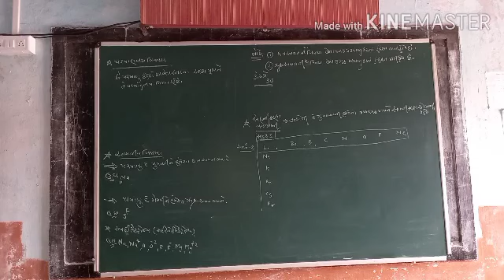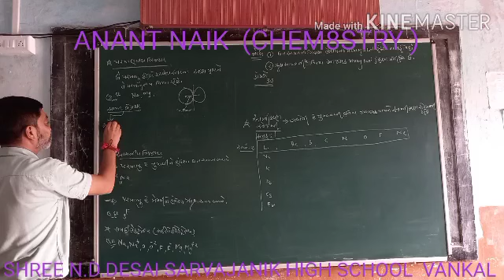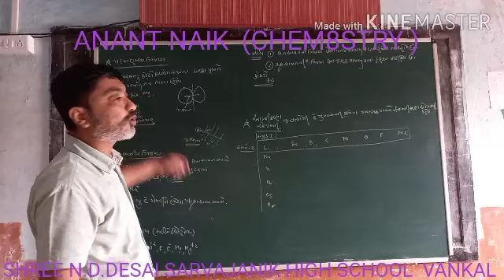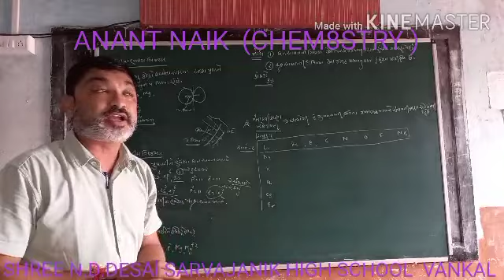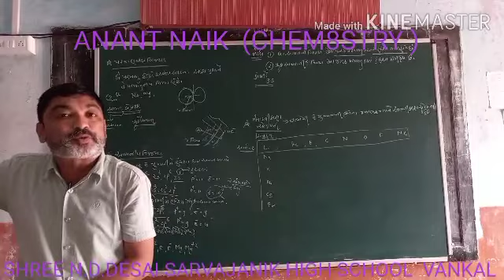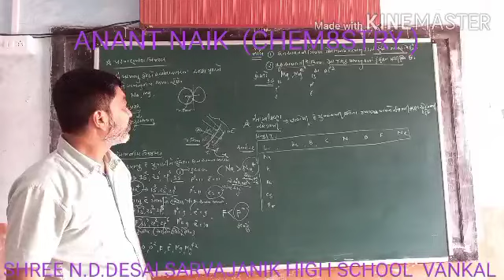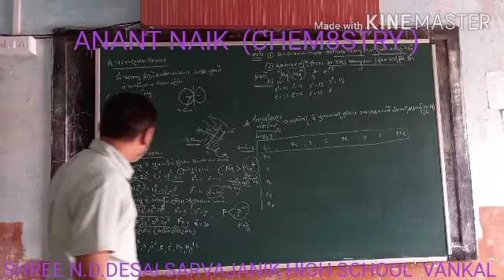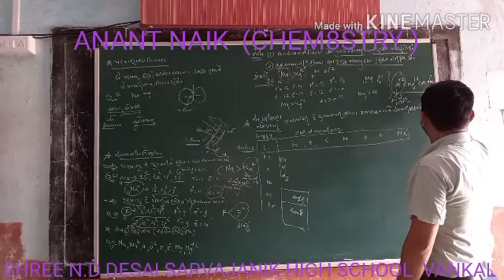Std 11 chemistry chepter 3 lec 4 by anant naik